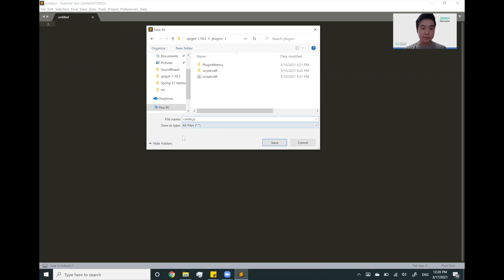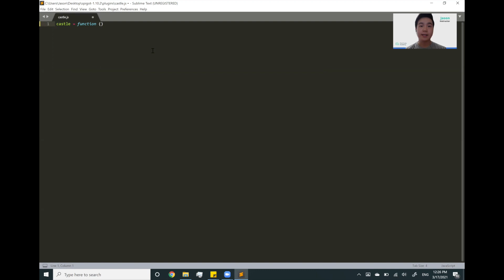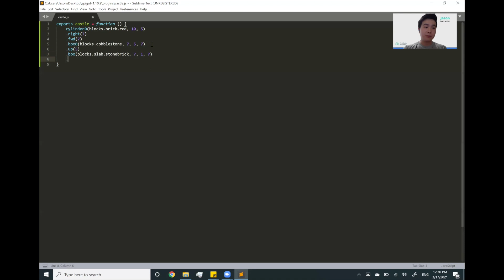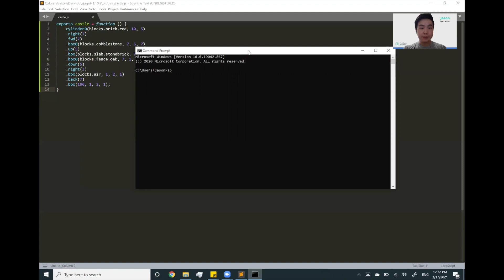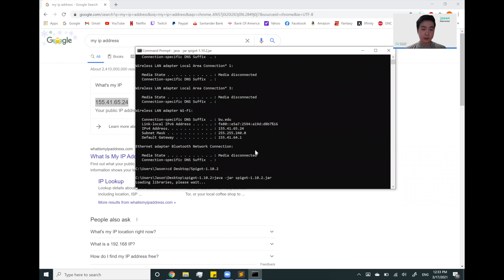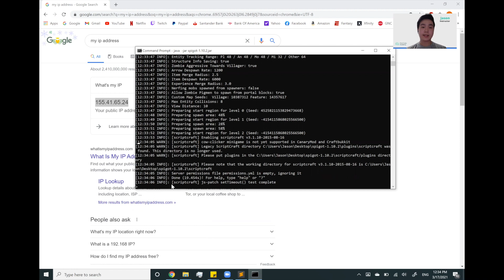Make A Minecraft Castle Using Javascript | Beginner Minecraft Tutorial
This is a beginner-friendly, 9 minute Minecraft coding tutorial on how to make a custom Minecraft Castle.

This step-by-step tutorial guides on how to make a castle in Minecraft. This easy-to-follow game development tutorial features how to build a custom mini Minecraft castle using Javascript language. If you are a Minecraft fan, this coding tutorial is for you! Create your own castle with this tutorial which is designed by our world-class instructors at First Code Academy for beginners to learn how to create your Minecraft tools. For this tutorial, we use Spigot software and Sublime Text to code our project in Javascript language.

Sublime Text editor is a shareware cross-platform code editor which is widely used among developers for software and web development. Sublime text supports more than  44 major programming languages and has a robust plugin system with a large set of plugins available for free which developers can use to modify and customize them for their projects.

Spigot is one of the most popular used open-source Minecraft server software in the world that lets users run their own Minecraft server and add additional plugins to provide additional performance optimizations, configuration options, and features.
Useful links:
follow along!
Hi everyone!

This channel is here to share anything tech, coding, artificial intelligence to beginners who wants to learn to code.